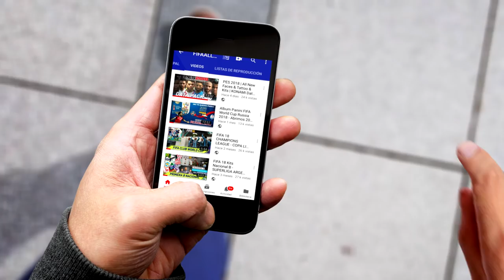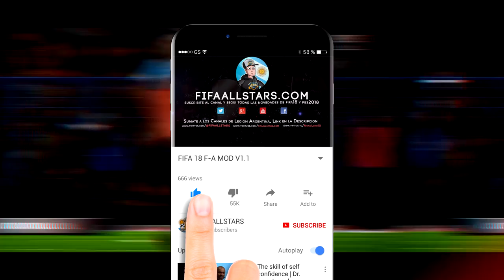FIFA 20 TODOS los 🏟️ Estadios CONFIRMADOS (Total 119 Estadios)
FIFA 20 TODOS los Estadios CONFIRMADOS

CANALES AMIGOS

FIFA 20 Stadiums
FIFA20 Stadiums
FIFA20 Estadios
fifa20 estadios
estadios
Stadiums
Fifa 20
Fifa 20 estadios
all new stadiums
fifa 20 119 stadiums